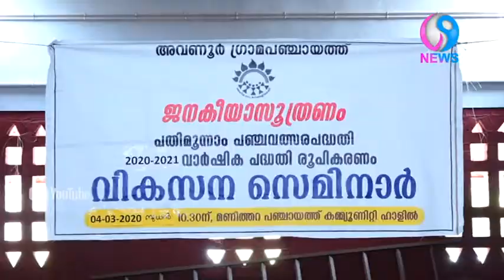വികസന മുന്നേറ്റത്തിന് കാഹളധ്വനിയായി വികസന സെമിനാർ.